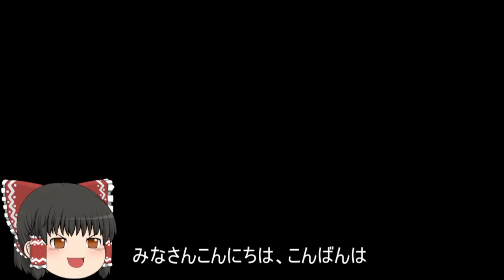機動戦士ガンダムオンライン[ゆっくり実況プレイ]（ア・バオア・クー）パート266